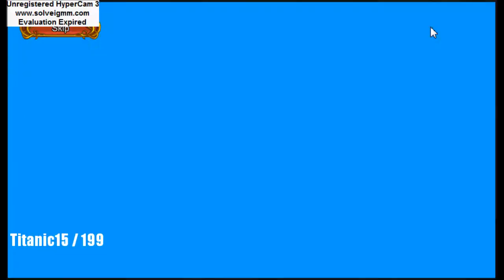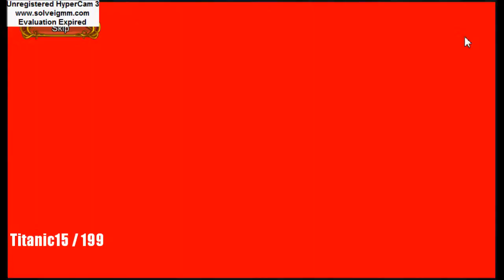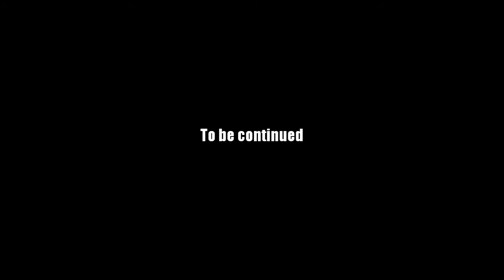AQ Worlds "Oblivion Gate" Middle Scene